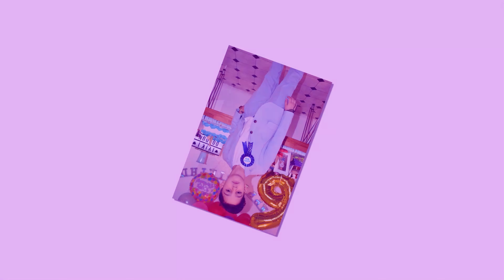Can nın Doğum Günü Partisi 2020